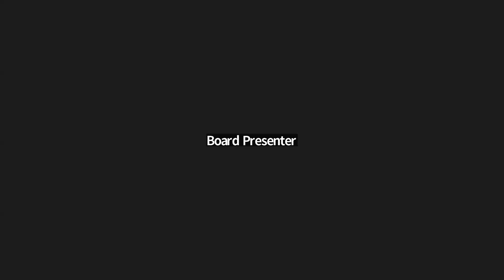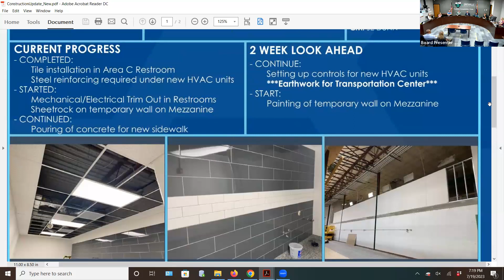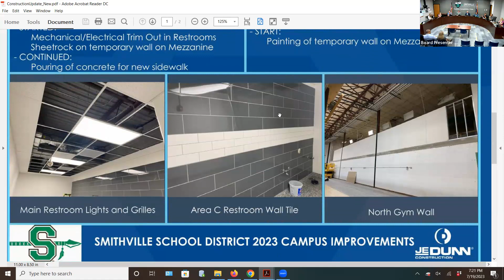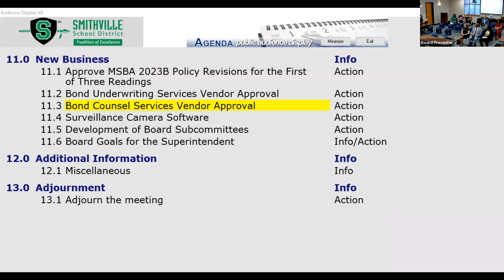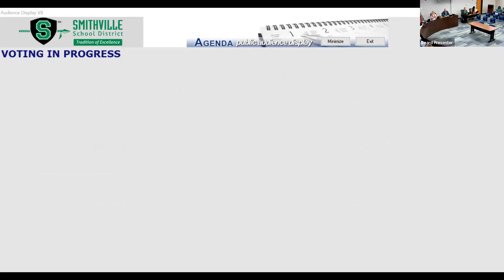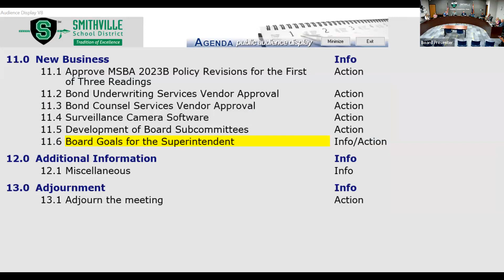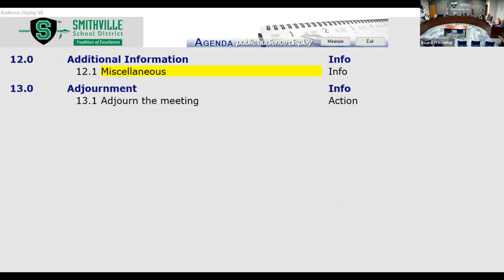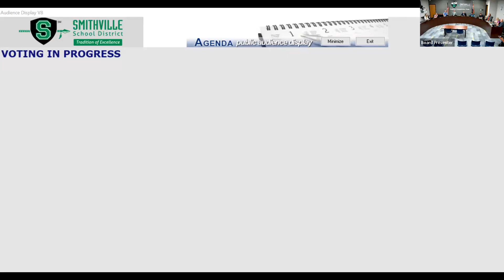Smithville School District Board Meeting - July 19, 2023